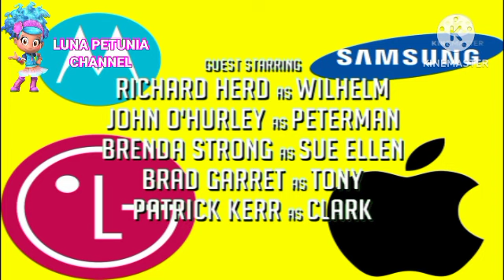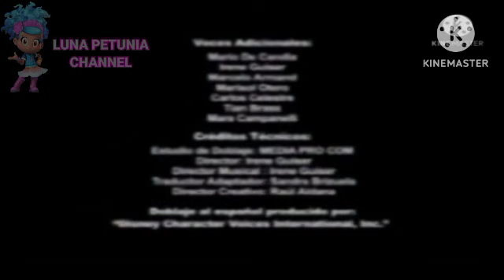Luna Petunia Channel | El Estreno de Julius Jr en Luna Petunia Channel LA (20/3/2023)